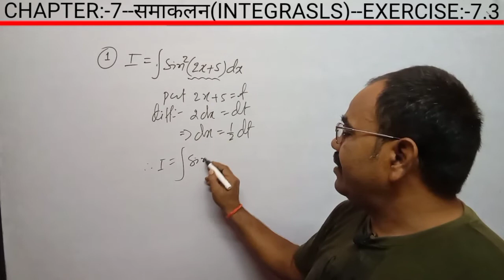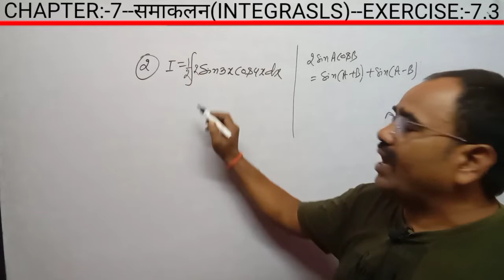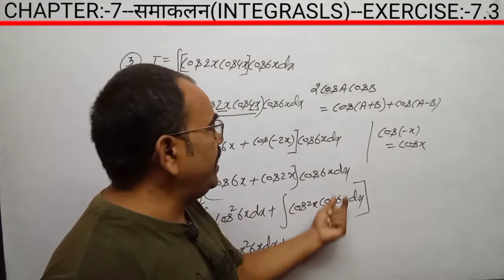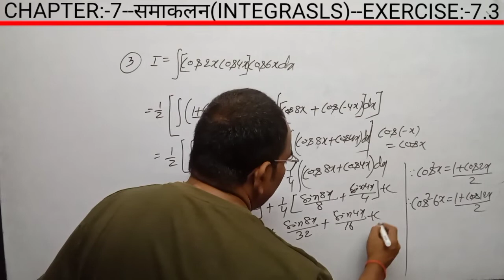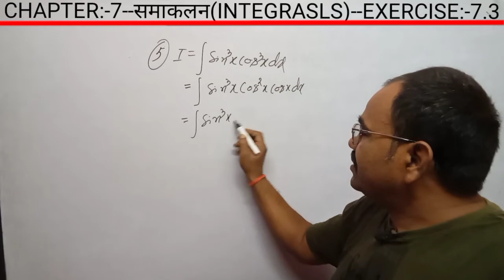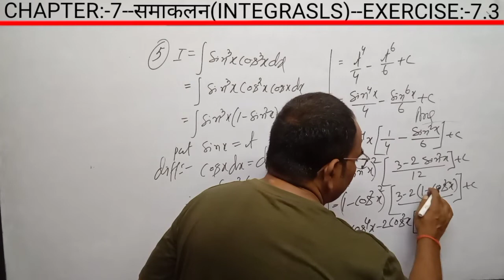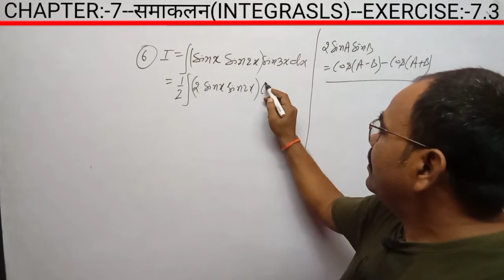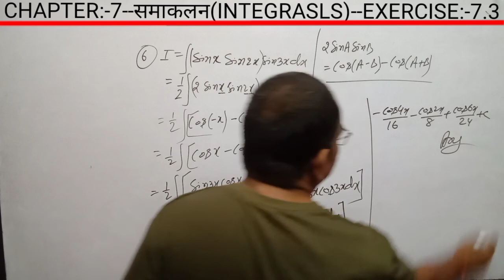integration by substitution | trigonometric substitution | integrals | class 12 maths chapter 7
about video --integration by substitution | trigonometric substitution | integrals | class 12 maths chapter 7|
ncert solutions class 12 maths | integration by using tr | integration by using trigonometric identities formula | integration by by trigonometric substitution | integrals by using trigonometric substitution | integration using trigonometric identities class 12|

physicswalla
pathshala
pathfinderchapra
khansir
vedantu
unacademy
unacademyjee
letslearn
learnohub
learnandshare
letslearnsubodhsir
cbsemaths
ncertmaths
12boardmaths